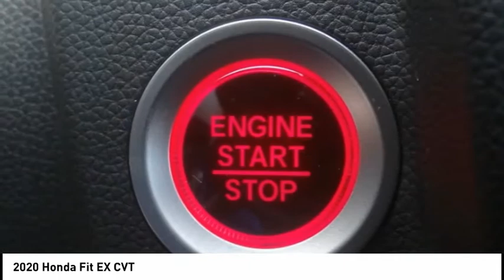2020 Honda Fit Pasadena Los Angeles Glendale Alhambra Cerritos Orange County 00200768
2020 Honda Fit EX CVT

HONDA OF PASADENA IS A NEW AND USED HONDA DEALERSHIP PROUDLY SERVICING LOS ANGELES, PASADENA, GLENDALE, ALHAMBRA, CERRITOS, & ALL NEARBY CITIES. THIS MODERN STEEL METALLIC 2020 Honda FIT IS EQUIPPED WITH A Engine: 1.5L 16-Valve 4-Cylinder DOHC i-VTEC, TRANSMISSION, AND RECEIVES AN ESTIMATED 31 City/36 Hwy MPG. CONTACT HONDA OF PASADENA TO SCHEDULE A TEST DRIVE AND TAKE THIS 2020 Honda FIT HOME TODAY, OR VISIT OUR SHOWROOM CONVENIENTLY LOCATED AT 1965 E. FOOTHILL BLVD, PASADENA, CA 91107. STOCK #: 00200768 | 2020 Honda Fit EX CVT 2020 Honda FIT EX CVT 5DR HBK Stock #: 00200768 | VIN: 3HGGK5H89LM712932 | 2020 Honda Fit EX CVT Honda of Pasadena AT HONDA OF PASADENA, OUR GOAL IS TO SELL THE BEST VEHICLES AT THE LOWEST PRICES AND TREAT OUR CUSTOMERS WITH RESPECT. AS A CALIFORNIA HONDA DEALER, WE BELIEVE WHEN YOU CHOOSE HONDA OF PASADENA YOU ARE MAKING THE RIGHT CHOICE.